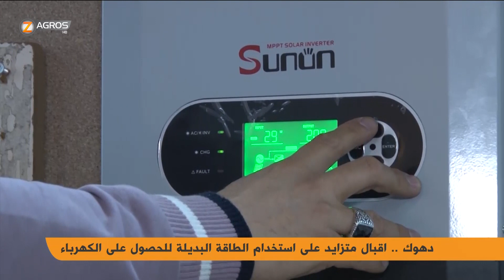دهوك.. اقبال متزايد على استخدام الطاقة البديلة للحصول على